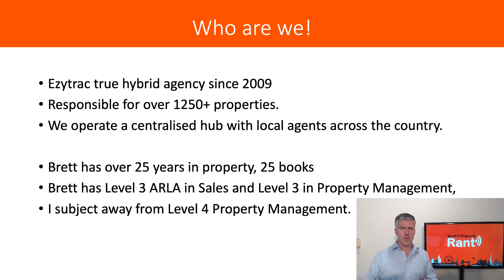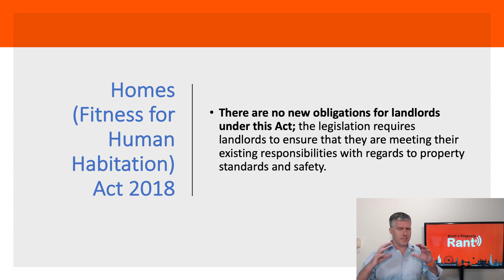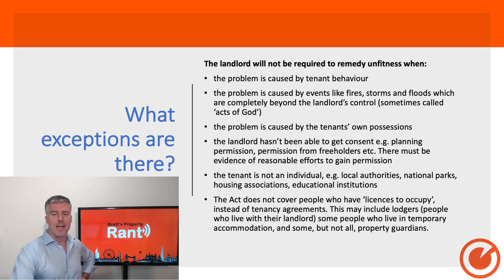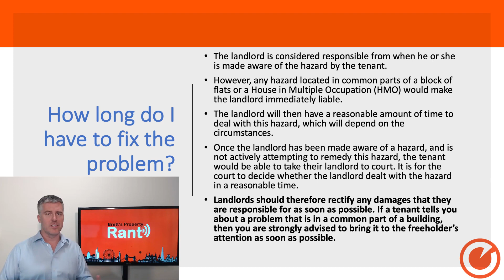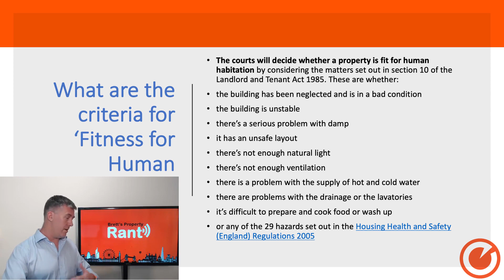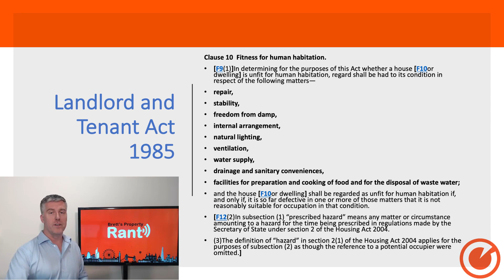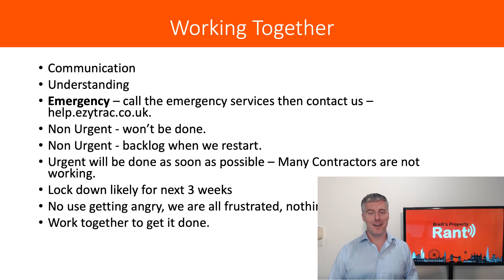What is Fit for Habitation in a Crisis?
Brett will discuss to you what it means and how it will impact you.

Brett Alegre-Wood is an award-winning and best-selling author of The 3+1 Plan and is Founder and Chairman of Gladfish and Ezytrac Group.

Gladfish is a leading UK property investment education and portfolio building service with offices and clients around the world. They specialise in London and UK new build and off-plan property investment.

For more UK property investment tips and London property investment guide, visit Brett's Blog